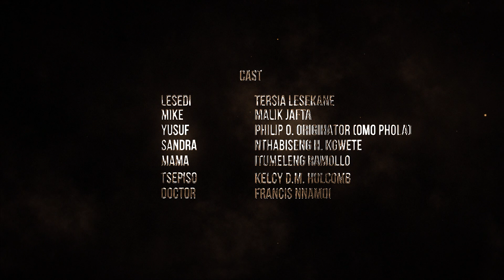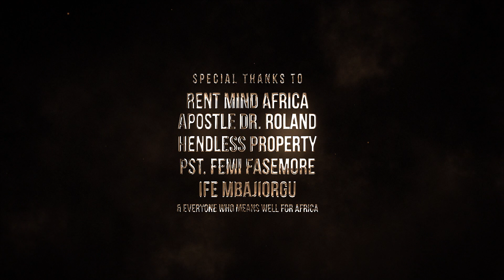WIFE CHEATS ON HUSBAND FOR NOT GETTING HER PREGNANT | BRIEF ENCOUNTER | FULL SHORT FILM 2021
A couple faced with child bearing challenges. Join us in the journey of the wife, who decides to escape from all her marital challenges by being involved in an alleged affair with a Nigerian guy, which shaken her husbands confidence in her.

Our vision is to unite Africa and Africans through collaboration and partnership, to promote understanding, growth and unity.

one50degrees in collaboration with Rent Minds Africa PRESENTS BRIEF ENCOUNTER
starring MALIK JAFTA and TERSIA LESEKANE
also starring PHILIP O. ORIGIHATOR (Omo Phola)
NTHABISENG H. KGWETE
KELCY D.M. HOLCOMB
ITUMELENG RAMOLLO

Francis Nnamdi
Written By
@Golden Ime
Produced By⠀
one50degrees
Background Score⠀
Tony Buoro
Phoenix Sounds
Ariel Footage by Ambit Aerial